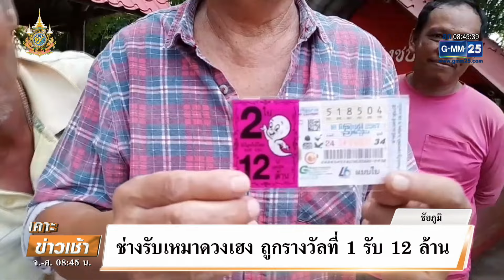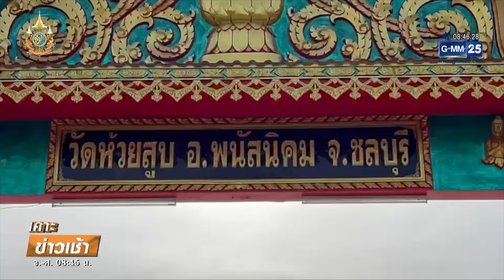รวมพลคนดวงเฮง งวด 16 มิ.ย. 67 | เคาะข่าวเช้า | GMM25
ออกรางวัลที่ไปแล้วสำหรับผลรางวัลสลากกินแบ่งรัฐบาล งวดวันที่ 16 มิถุนายน 2567 งวดนี้มีคนดวงเฮง ทั้งถูกรางวัลที่ 1 ทั้งถูกรางวัลเล็กๆ